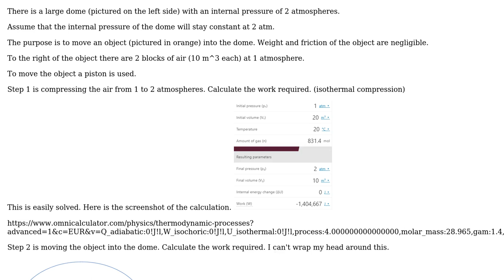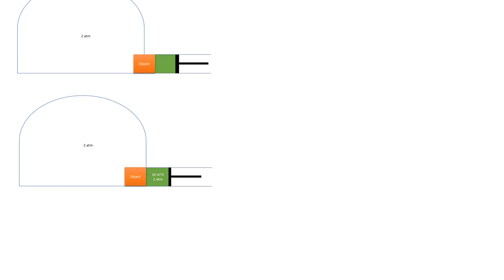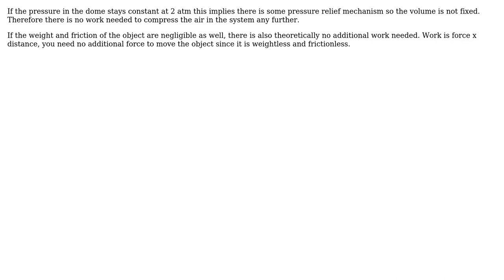Engineering: Work required to push an object inside a pressurized dome by using a piston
With thanks & praise to God, and with thanks to the many people who have made this project possible! You are responsible for your own actions.